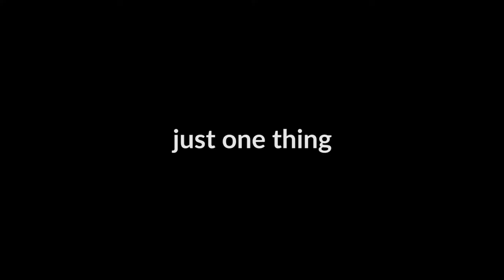How to CORRECTLY Speak to SIRI!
Vlog 6 - Covid 19 has gone full scale, more than 1/3 of the entire world is on lockdown! It's allowed us all to have a lot more free time thus a lot of reminiscing of the times we could meet one other and go out and play. Nonetheless, we had an idea (shoot a fun/funny video for Plain Jane) and we executed it!  Corona has put a real shift on the world but hopefully, this has lifted your spirits and if you're watching this vid years down the line then yes what a year this week has been!

Drop a comment on any suggestions on things you think are worth exploring or if you’d love to be involved.

Big Shout out to Saskia (@saskia.kwaai) for lending us a hand :)

People Featured in the Video (Instagram)

Kimmers @kimberly.hoopes
Korey @k3000_
Nehmy @n1hmy
Karan @karanklair_
John @johndunamis
Freddie @cruger7
Molly @bellydancebymolly
Wes @wesfitsports
Alexis @skitini
Liam @liamstringer_
Mateo @mateoheck
Jim @jim_diamond
Margiela @diormadmiqs
Nicky @nicky.bloom
Dux @_duxsan

Kanye West - Monster
The Beach Boys - God Only Knows
Tim Deluxe - It Just Won't Do
Oasis - Wonderwall - (Acoustic Cover by Us)
A$AP Ferg - Plain Jane

Camera Gear (As crazy as this sounds)
Canon 5D Mark III
iPhone XS